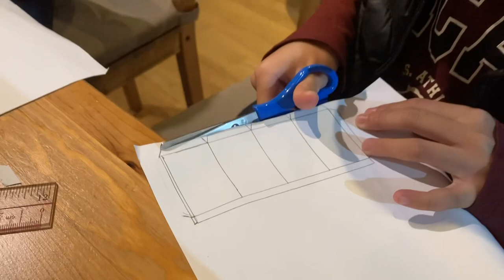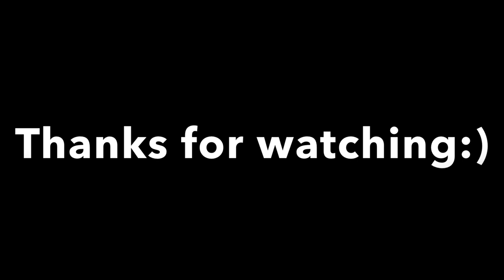Making motte and Bailey castle for the first time:)